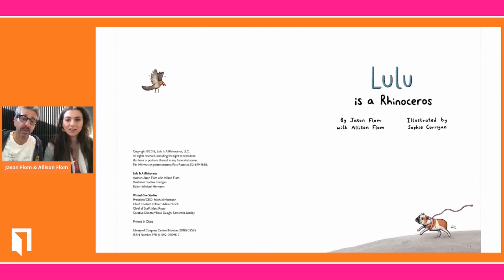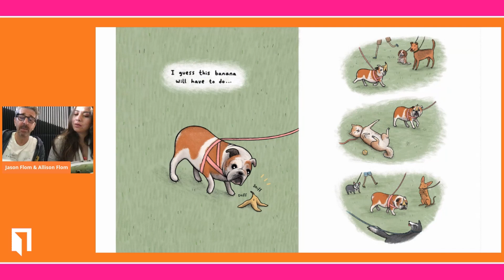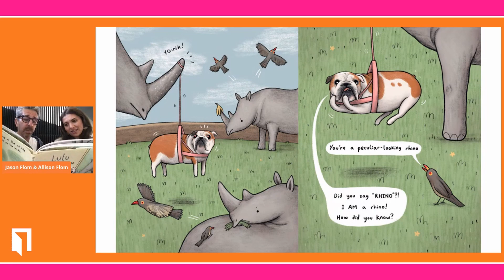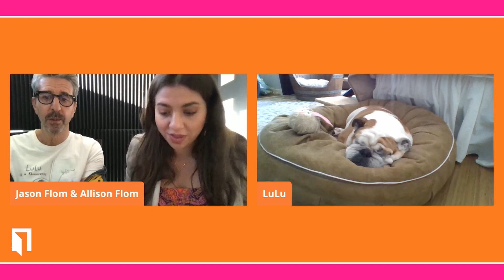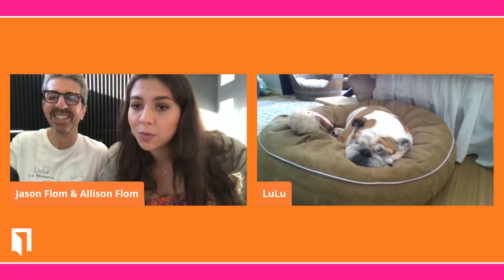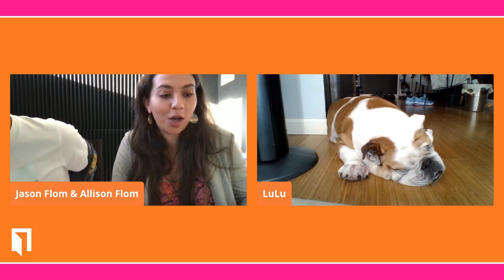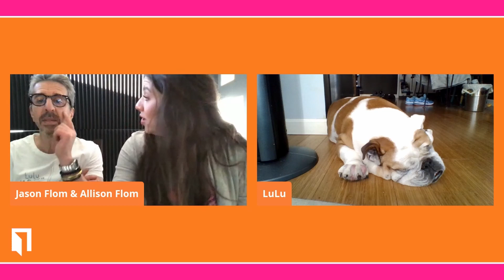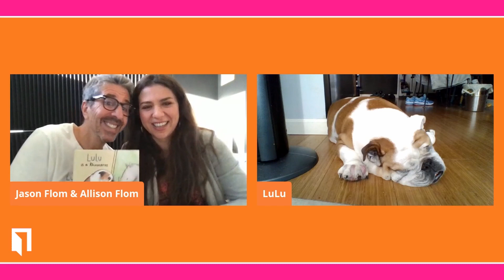The Gateway School Speaker Series, Conversations x Connections: On Lulu is a Rhinoceros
*This talk originally aired on April 26, 2021.

Join Jason and Allison Flom, co-authors of the children's book Lulu is a Rhinoceros, as they discuss exploring identity and inclusion through storytelling. Be sure to look out for a surprise guest, Lulu the Bulldog, who makes an appearance!

Jason Flom is the son of The Gateway School’s founder, Claire Flom. He is the founder and CEO of Lava Records, the music empire that has discovered superstar acts like Katy Perry and Kid Rock. Moreover, he is a philanthropist who has fought for social justice for decades. He is a founding board member of the Innocence Project, and he is the host of the Wrongful Conviction podcasts. In 2018, inspired by his own bulldog, Lulu, Jason and his daughter Allison Flom co-wrote Lulu is a Rhinoceros, a children's book that has been a valuable resource for anyone who feels as though they were born in the wrong body.

Allison Flom is the granddaughter of The Gateway School’s founder, Claire Flom. Allison is a writer and director, and the co-author of Lulu is a Rhinoceros. Her work explores justice, identity, and human rights and has premiered on international screens and stages. Her true-crime podcast “Erased” highlighting unsung womxn heroes throughout history premieres this spring with Lava For Good. Allison is a founding board member of The Sunny Center Foundation, providing post-exoneration support to the wrongfully convicted. She also co-created CrimSim with Fogbreak Justice and facilitates arts workshops for women behind bars. Allison is a licensed NYC sightseeing guide and remains passionate about investigating history to illuminate and amend today’s injustices.